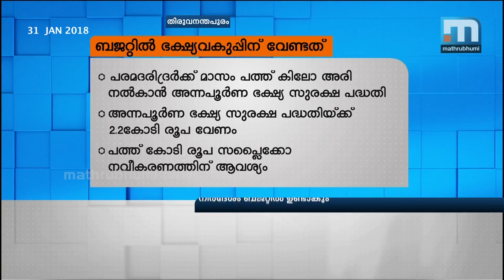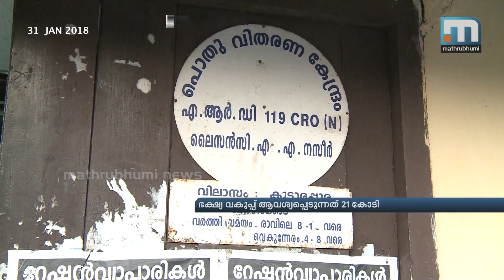State Budget: Direction To Extend Hunger-Free Kerala Project | Mathrubhumi News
T'puram: A direction to extend the hunger-free Kerala project to all districts in Kerala will be included in the next state budget. last time, the project was implemented only in Thiruvananthapuram and Alappuzha by allocating Rs 70 lakh. The project that aims to provide quality lunch to those in need requires Rs 21.05 crore for statewide implementation. The Food and Civil Supplies department has sought a total allocation of Rs 84.03 crore this time. A major chunk of the amount is meant for welfare pensions, said sources. It has also put forth a suggestion to launch self-service canteen, which could function as a budget hotel.